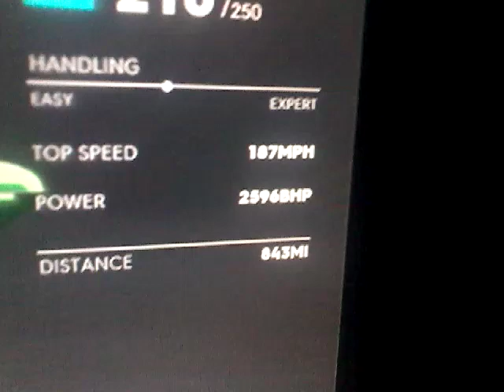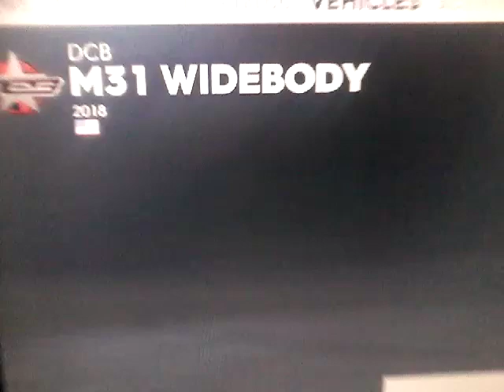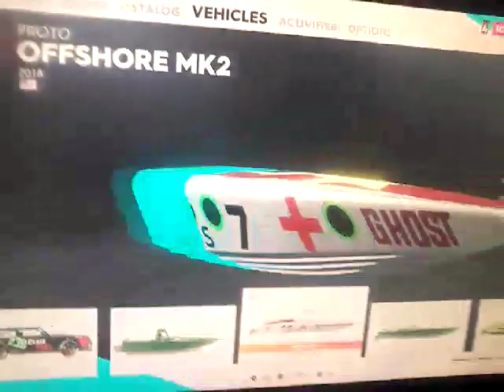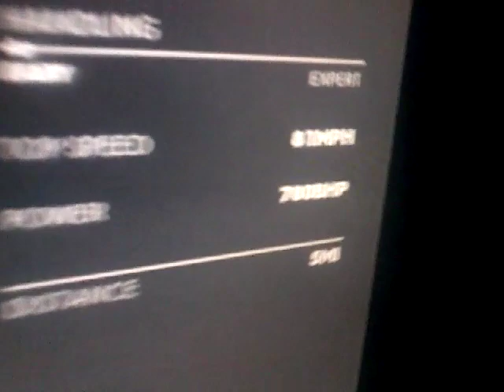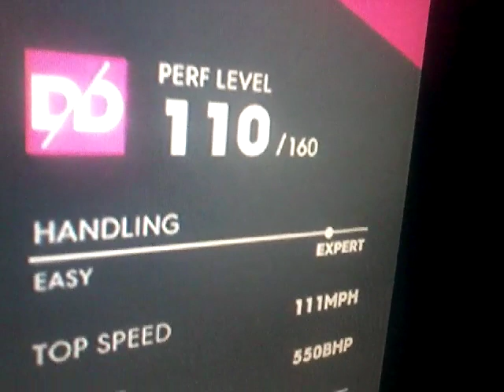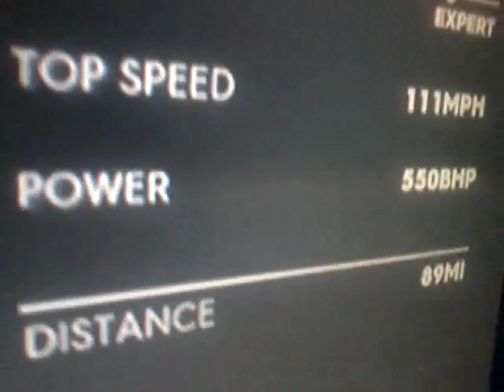Mijn crew 2 voertuigen #2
#1 PROTO OFFSHORE MK1 2017
#2 PROTO OFFSHORE MK2 2018
#3 PROTO HORNET 2017
#4 FENDER VERO 1984